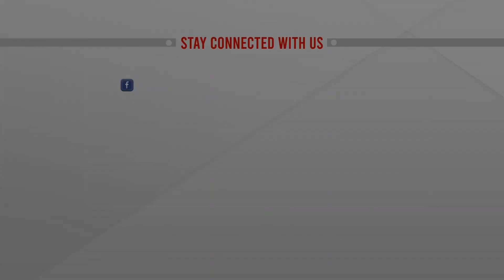ভারতে করোনায় একদিনে ২ হাজারের বেশি মৃত্যু